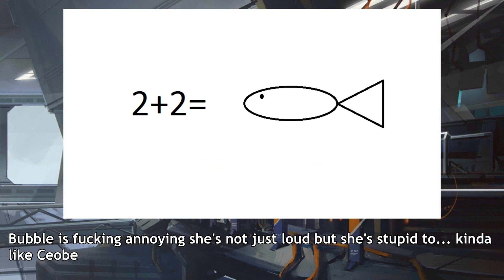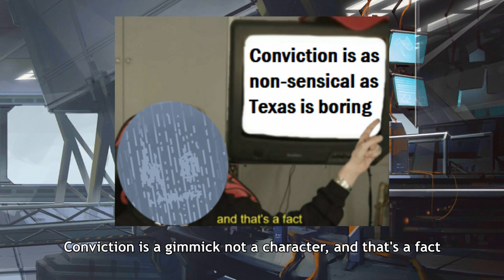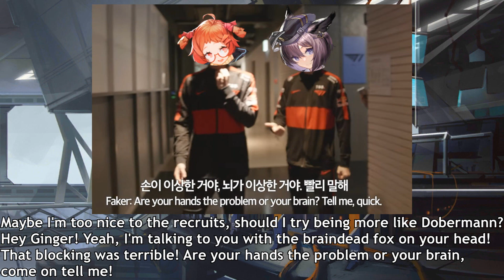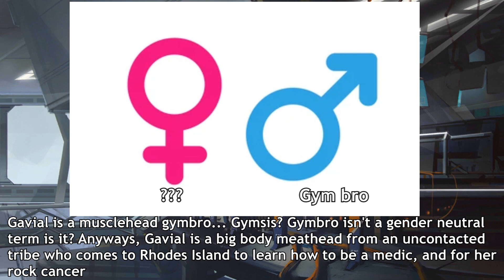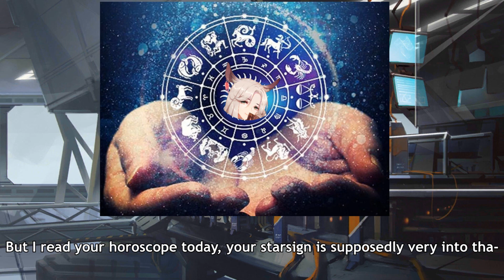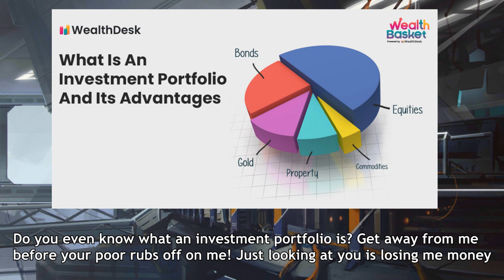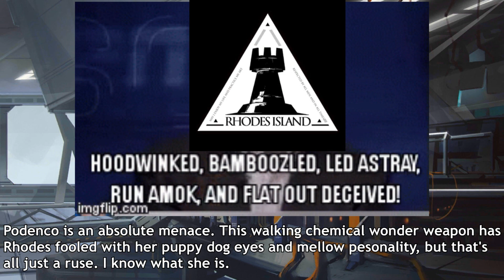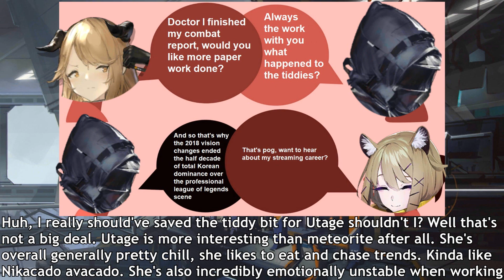[Arknights] My Poorly Thought Out Opinions On Every Four Star Operator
Hope everyone enjoys this video! I've been increasingly busy with stuff outside of content recently so this one took a bit longer than anticipated. I'm looking to do more collaborations whether arknights based or not with other members of the arknights community, so look forward to those.
Arknights: When The Firelight Casts Boss Theme
Arknights: Lee Theme
Subnautica: Abandon Ship
Cartoon: I Remember U